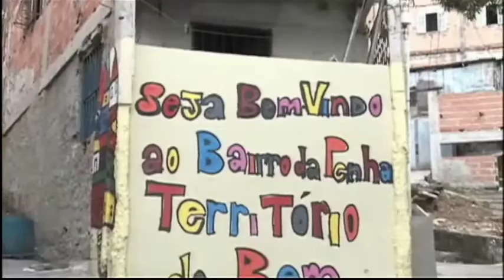TN2: Uma jovem do Bairro da Penha é selecionada para participar de um encontro com o Papa Francisco